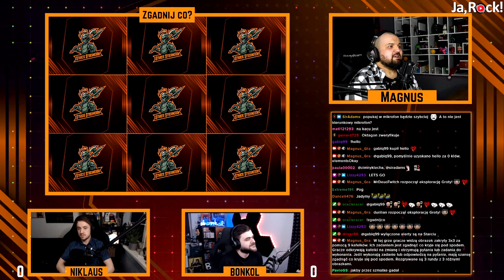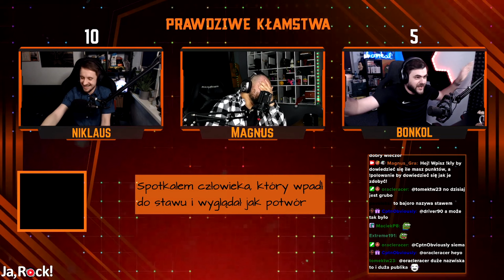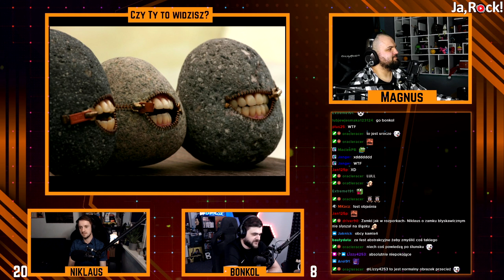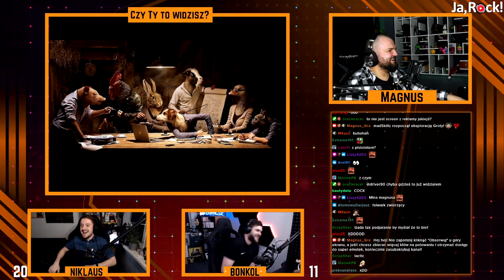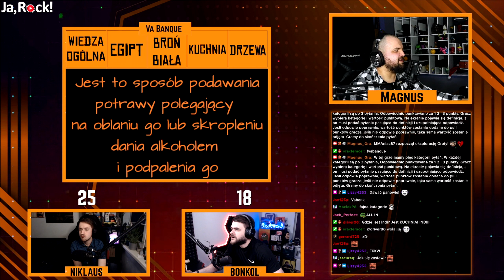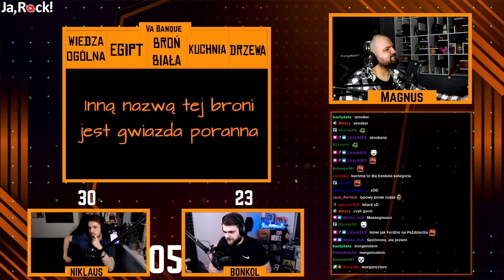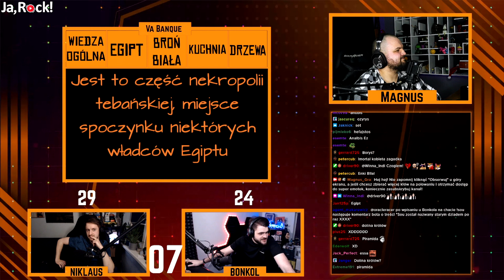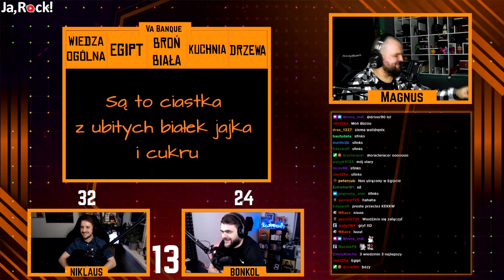Starcie Streamerów - Niklaus vs Bonkol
Starcie Streamerów to projekt na kanale Twitch Magnus_Gra, w którym dwójka streamerów zmierza się w kilku grach polegających na wiedzy, umiejętności blefu i różnych innych skillach ;-)

W tym odcinku wzięło udział dwóch ślązaków!

A Ty? Kogo chciałbyś zobaczyć w najbliższym Starciu Streamerów ? :-)